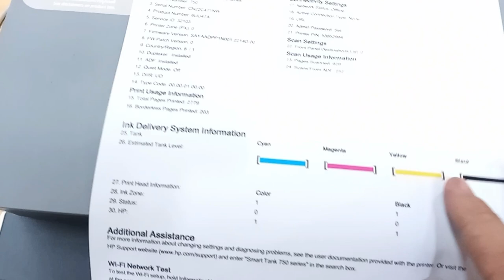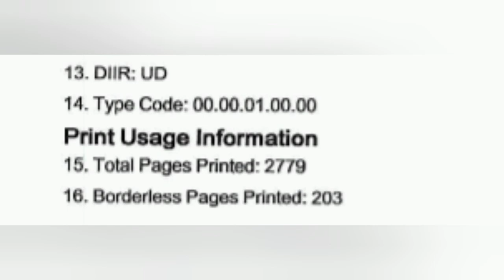HP Smart tank 750 Print status report or check counting page